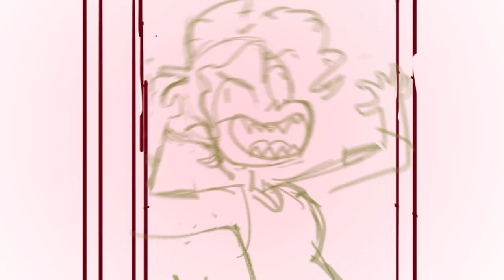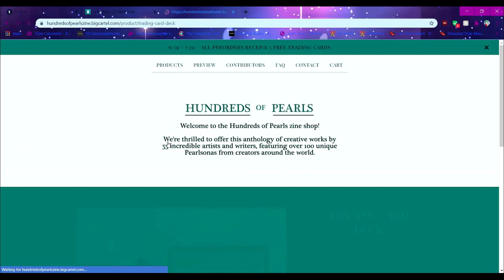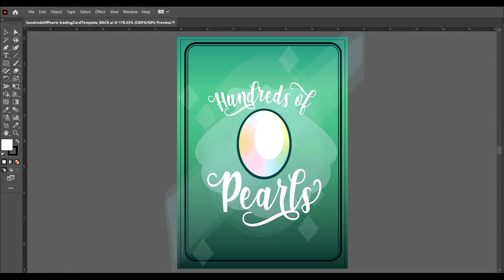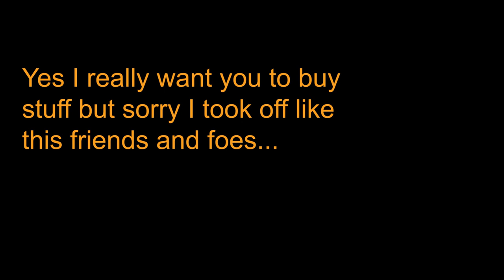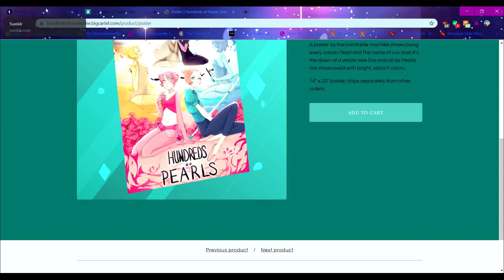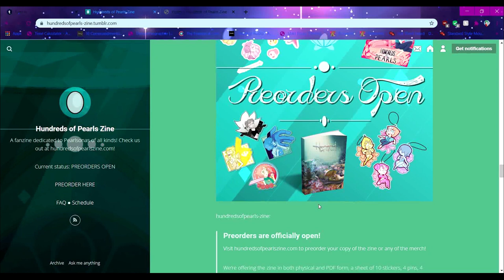Shameless Self Promotion & The Fantastic "Hundreds of Pearls" Steven Universe Fanzine!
Pre-order the zine!!! Tell every pearl fan you know about it!
Keep up to date on the tumblr page, and see all the fun going on there!
Have a closer look at the trading card illustrations I've done, if you want, idk, there's way cooler stuff on the zine's tumblr lol